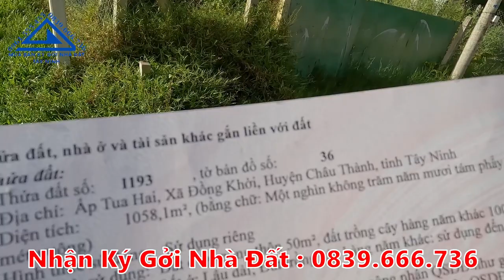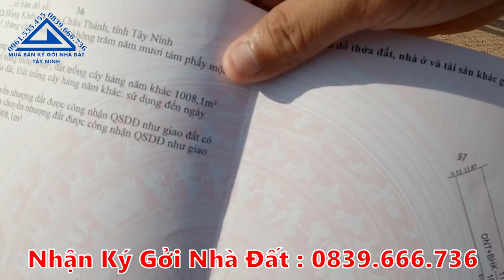Đất Cách Chợ Tua Hai 800m DT 12m x 88m Nở Hậu | Mua Bán Nhà Đất Tây Ninh 227N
Kênh Mua_bán_nhà_đất_Tây_Ninh xin giới thiệu đến quí cô chú anh chị một Bất_Động_Sản Đất Đồng Khởi View Núi Bà Đen DT 12m x 88m (Nở Hậu)giá_rẻ bất ngờ.
* Bán đất Đồng Khởi Châu Thành , Chỉ cách trung tâm TPTN 6km, view núi cực đẹp, hiện trạng là đường đất chuẩn bị lên nhựa, khu đông dân cư.. Phù hợp cho quý cô chú anh chị về lập vườn , nghỉ dưỡng ….
Diện tích đất là:  12m x 88m nở hậu (50m2 thổ cư)
Địa chỉ: Ấp Tua Hai, Xã Đồng Khởi, Huyện Châu Thành, Tây Ninh
Giá chỉ : 2 Tỷ 250 Triệu
- Cách Trường Học, UBND Xã , Chợ Tua Hai: 1km
- Cách Khu Di Tích Tua Hai : 1.4km
- Cách chùa Toà Thánh : 11km
- Cách núi bà đen : 17 km
- Cách Trung Tâm Hành Tỉnh Tây Ninh  : 6km
- Cách Vincom Tây Ninh : 8km
- Cách Chợ Long Hoa: 13 km
- Cách Bên xe An Sương: 99 km.
- Cách TP Thủ Dầu Một Bình Dương: 91 km .
- Cách Đức Hoà Long An: 73 km .
Link video đất:
Quý Khách hàng có thể xem các sản phẩm khác của kênh  @Mua Bán Nhà Đất Tây Ninh  theo đường Link Sau: